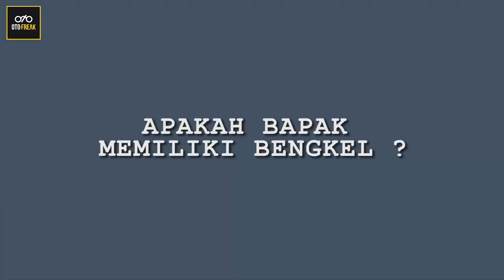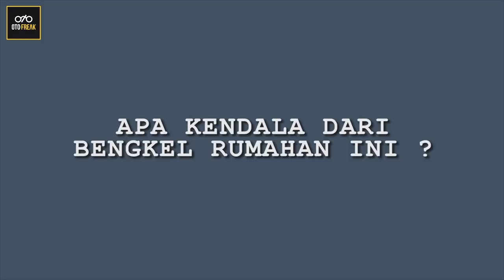Bengkel motor klasik (MOTOVATION GARAGE) | OTOFREAK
MOTOVATION GARAGE bengkel rumahan yang dapat menjadi salah satu pilihan. Di pelopori oleh Leonard yoriko atau akrabnya disapa om iko dan om Rully.

Tidak sekedar bengkel biasa namun mereka memiliki mimpi untuk mengajak anak-anak muda dalam gerakan wirausaha dalam membuka bengkel rumahan agar berdikari dan melakuak kegiatan yang positif.

"MOTOVATION GARAGE" Metland Menteng - Cakung - Jakarta Timur - Indonesia. (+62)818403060